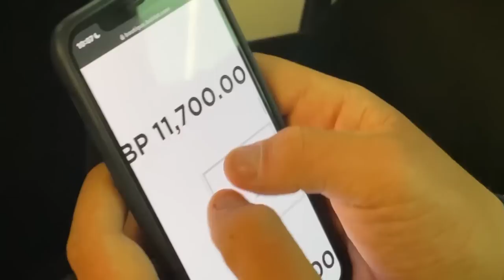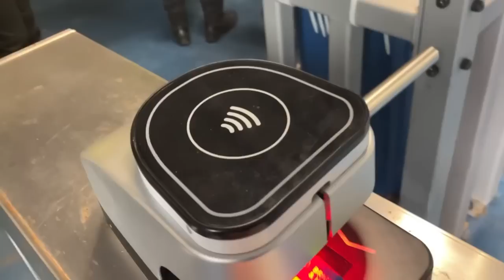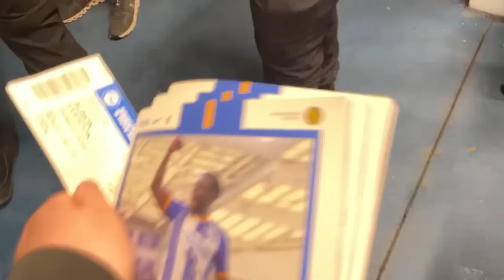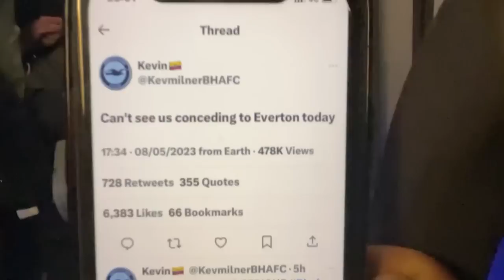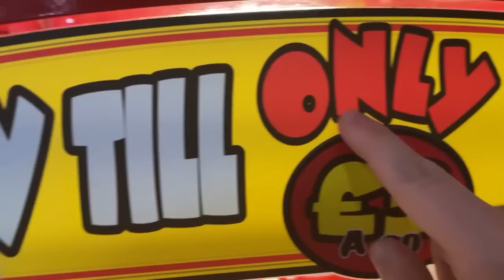Brighton 1-5 Everton Matchday vlog *Toffees masterclass helps Everton closer too safety ~Limbs!*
Everton smash Brighton by surprise with a fantastic result too put Everton outside the relegation zone with 3 games too go! What a game! What a day! Up the toffees!

Are Everton safe ? It looks very possible. Thanks everyone who got in my vlog and made it entertaining use all legends. So happy with that win. Masterclass from mc Neil and Doucouré. Defensively great too !